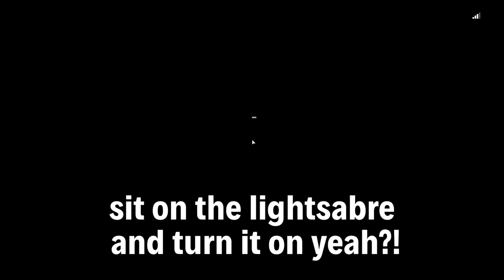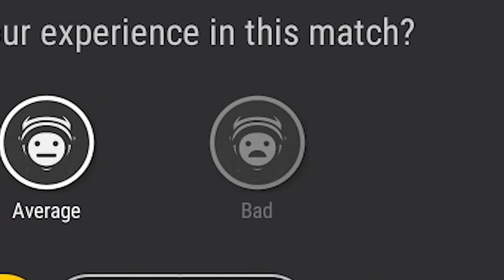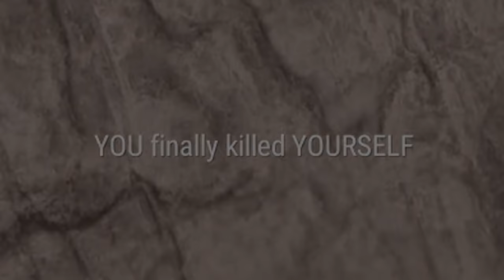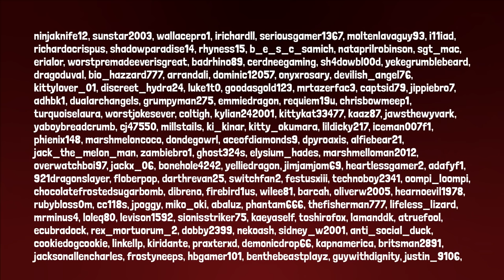Totally Starving Battle-Salt Delivery Service - WorstPremadeEver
Funny Moments compilation of Don't Starve Together, Star Wars Battlefront, Totally Reliable Delivery Service, PUBG and more! Every now and then we'll release a video that contains loads of little clips from different games and put them into a mash up video. This is one such video - ENJOY!

I heard you liked live streams..